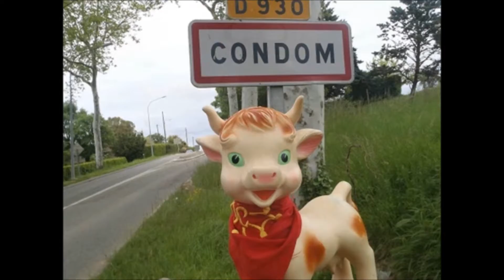Le Music Band's au Festival des Bandas et Peñas de Condom 2016 "Happy"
"Happy" interprétée par Le Music Band's de Tourcoing (59 Nord) au Festival des Bandas et Peñas de Condom 2016.

"Happy" est une chanson de l'auteur, compositeur, interprète, musicien, et rappeur américain Pharrell Williams.